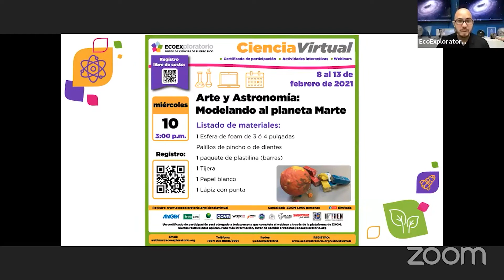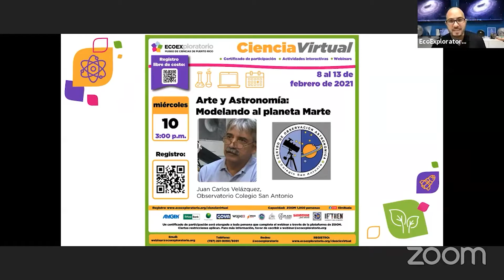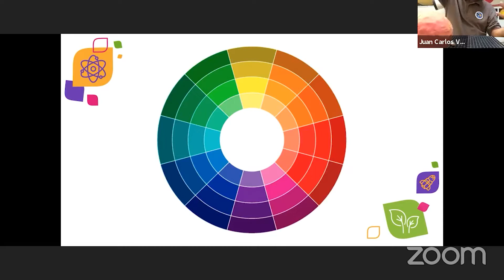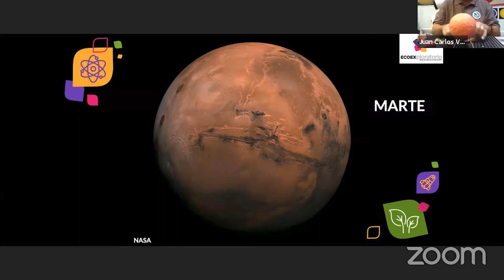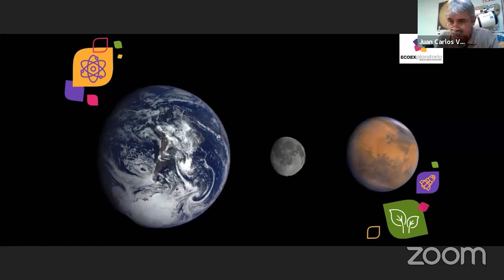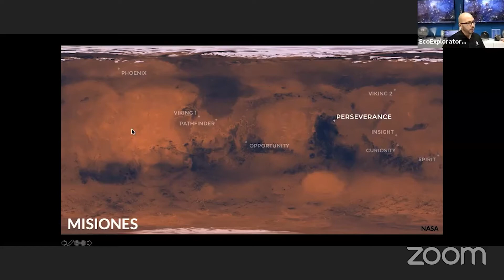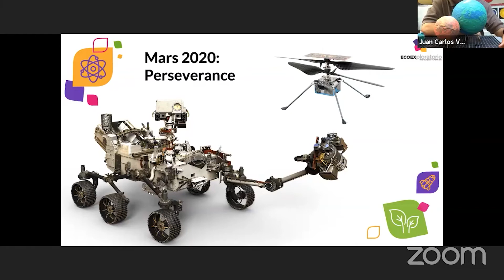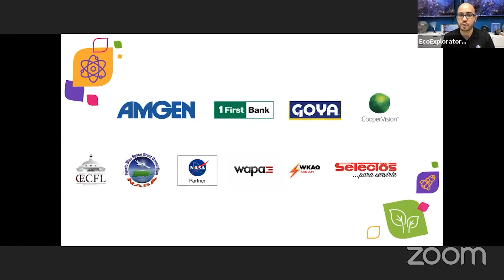Arte y astronomía: modelando al planeta Marte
Muéstranos tu creatividad participando del webinar "Arte y astronomía: Modelando al planeta Marte" junto al profesor Juan Carlos Velázquez,  coordinador del Centro de Observación Astronómica del Colegio San Antonio de Padua.